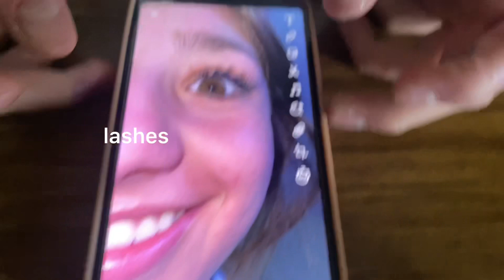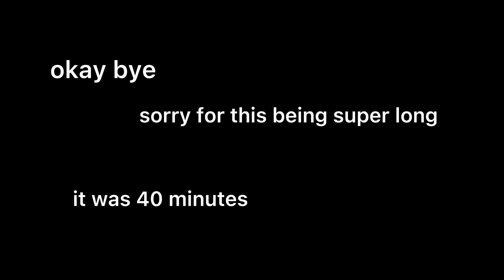last week of school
imagine having to go back